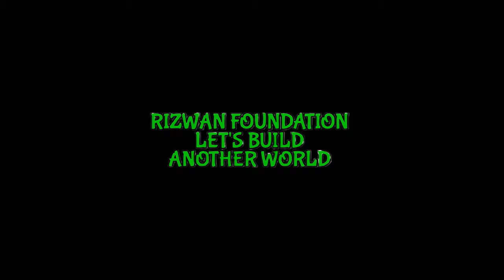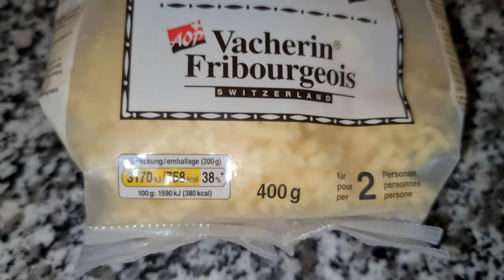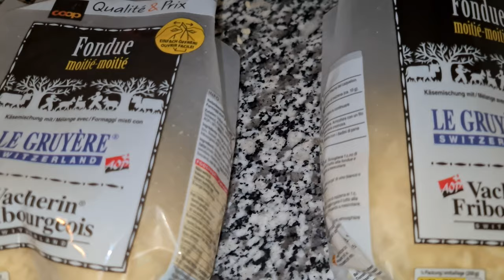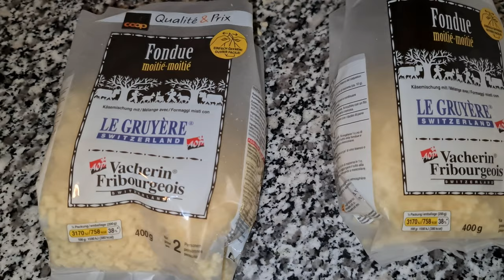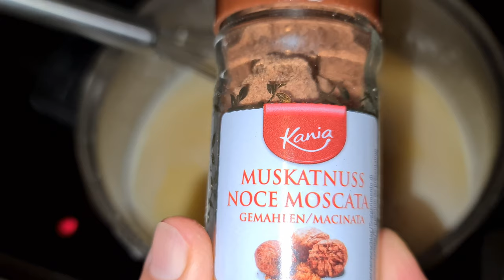LET'S MAKE A SWISS RECIPE "CHEESE FONDUE" AND MEET MY 2 KIDS RAYAN & ALI !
I also speak french, english and german.

The main reason is to make a better world and to help the needefull people.

Turn on the bell notifications, don't miss any new video.

Rizwan Foundation
Let's Build
Another World